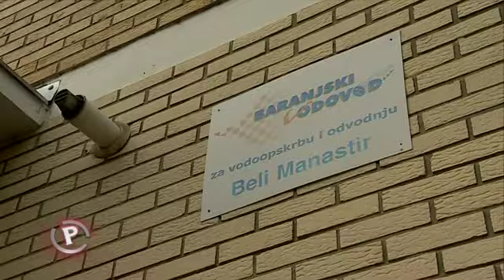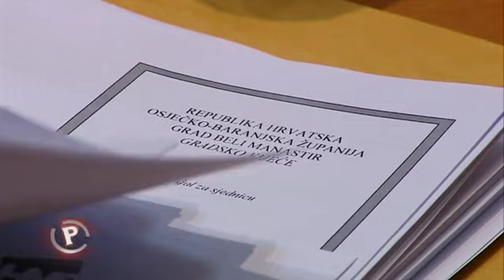Provjereno - 07.11.2013. - Smijenili ga pa nominiran za nagradu!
Političke igre, prepucavanja i nadmudrivanja, a sve zbog samo jednog imena. Gradsko vijeće Grada Belog Manastira gotovo sat vremena je raspravljalo o dodjeli Zlatne plakete grada.
Nominiran je Damir Paulić, donedavno direktor Baranjskog vodovoda, koji je tvrtku vratio s ruba stečaja u pozitivno poslovanje.

Zbog tog poslovnog poduhvata nezavisni vijećnik Robert Jankovics ga je nominirao za nagradu koja podrazumijeva izniman gospodarski doprinos gradu. Gradskoj upravi koja ga je smijenila, usprkos pozitivnim financijskim rezultatima takav se razvoj događaja ne sviđa. Ne žele dati nagradu Pauliću, jer bi time priznali da je njegova smjena s mjesta direktora bila pogreška.

Na pitanje zašto jesu li namjerno učinili sve da ne daju nagradu Damiru Pauliću, gradonačelnik Belog Manastira odgovorio je: 'Naravno, u gradu postoji barem 10 ljudi koji su više zaslužili tu nagradu umjesto njega!'

Kolege novinari iz lokalnih medija objasnili su ekipi Provjerenog da iako nema boljeg čovjeka od Paulića ovog trenutka u gradu, koji zaslužuje nagradu, sve su to zapravo političke igre.
Politika, koje se građani boje, a snalažljivi je koriste, smjenjuje i postavlja podobne kako joj to odgovara, potvrdilo se još jednom na sjednici gradskog vijeća.

Kad treba sprovesti politiku važno je da je sve u skladu s poslovnikom, a njega je lako dopunjavati. Poanta je svugdje ista, važno je samo imati većinu, važno je tek biti na vlasti. Ekipa na vlasti ima većinu, 10 naprema 7 glasova. Zanemarite ime grada, stranačka pripadnost još je manje bitna. Ovo je politika koja se može preslikati u bilo koju drugu sredinu u Hrvatskoj.

Odluka kako će biti već je unaprijed donesena, sve ostalo je igrokaz. Za nas naivnu publiku, koju se uvjerava da živi demokraciju.